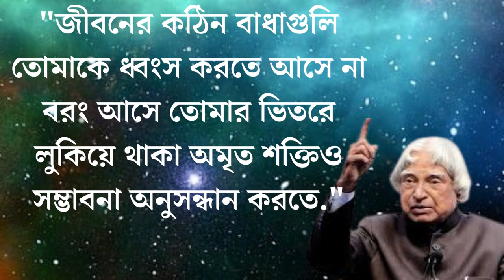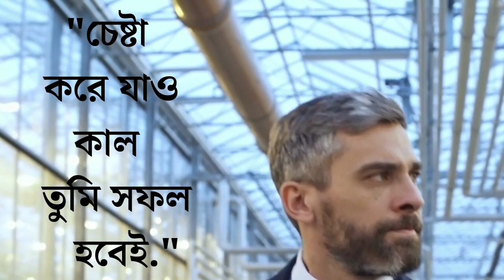এই কথা আপনার জীবন বদলে দেবে I Kalam Sir's Best Motivational Video In Bengali.